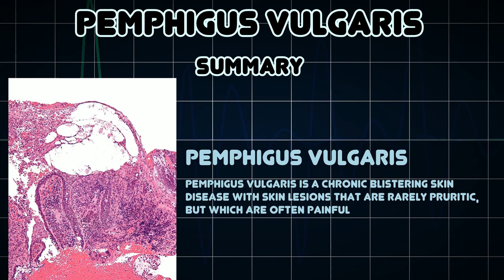Pemphigus vulgaris (Medical Condition)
Symptoms, risk factors and treatments of Pemphigus vulgaris (Medical Condition)

Pemphigus vulgaris is a chronic blistering skin disease with skin lesions that are rarely pruritic, but which are often painful